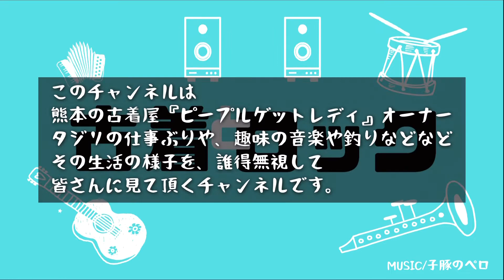【オリジナルTシャツづくり】10周年記念アイテム「Tシャツ」編！デザインが完成しそうです♪贅沢な染み込み三色刷りの一枚になりそうです！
☆来年3月で、おかげさまの10周年を迎えさせて頂きます！！

■ピープルゲットレディInstagram

■メルカリSHOPSでも販売をしております。